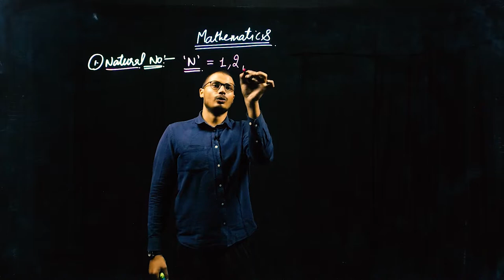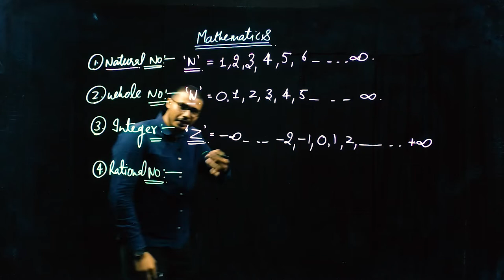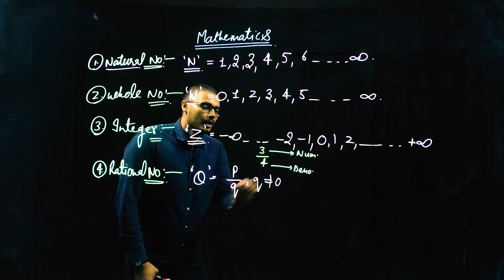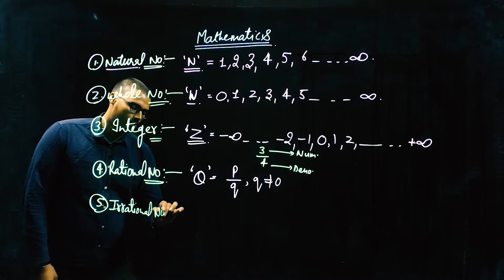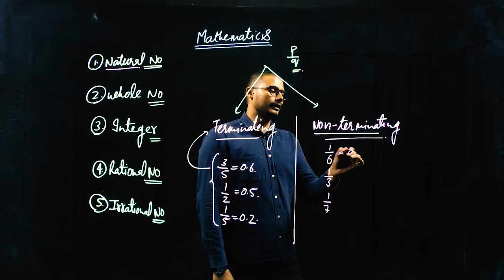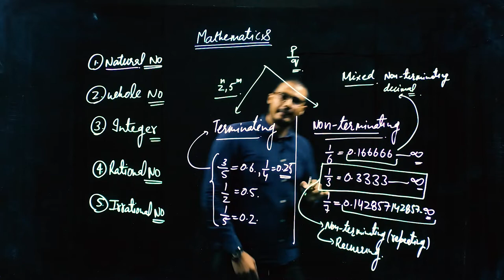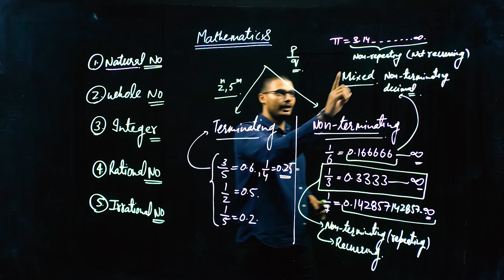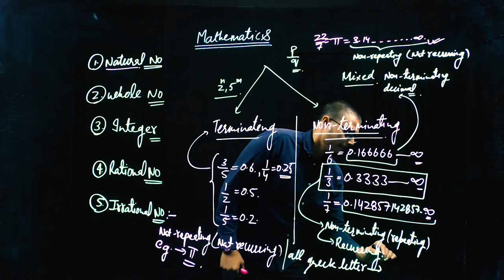Class 10 Mathematics |Lec 1 Introduction |Chapter 01 Real Number| Lightboard Video| Regular course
This video is a detail of MATHEMATICS subject.. A separate doubt session will also arranged after completion of each chapter.